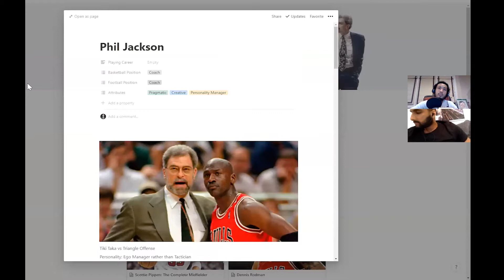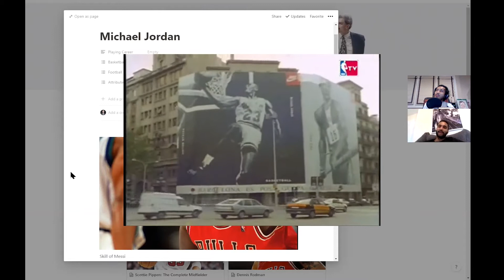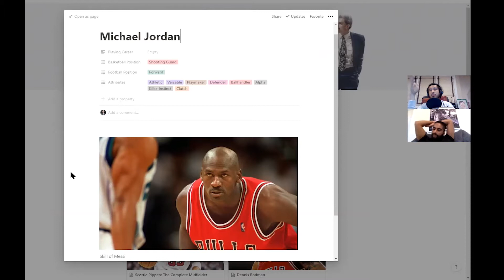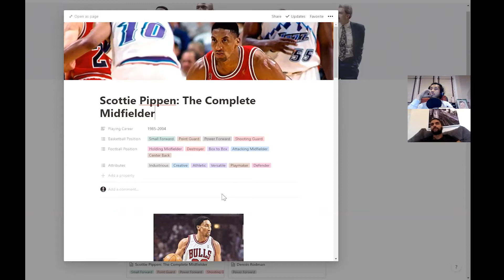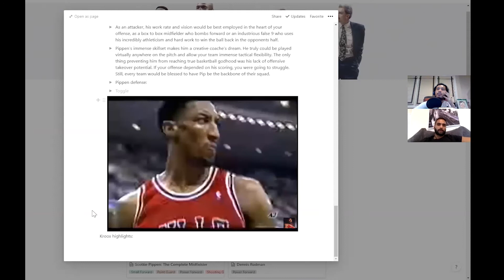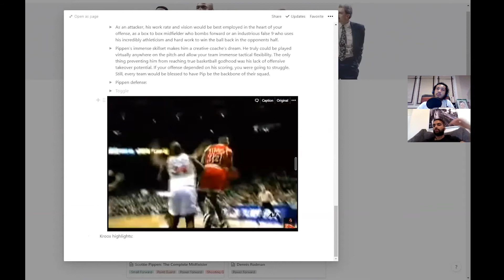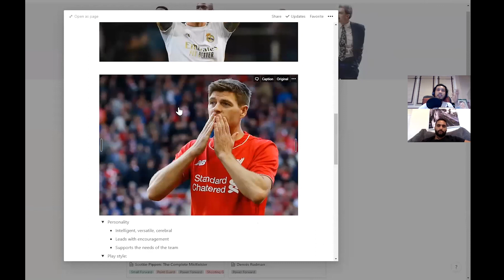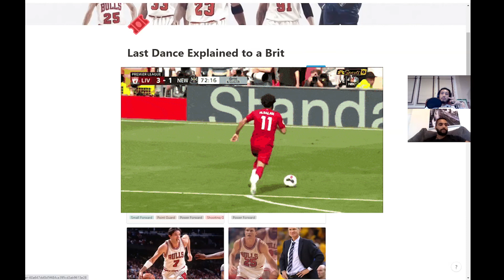The Last Dance Explained with Football (Soccer) Part 2 of 4 | MJ | Pippen | Messi | Gerrard | Etc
Our favorite Brit Anupam Sharma (guest of Episode 5 of The Electric Image Express) binged the Last Dance like the rest of the world during lockdown. As a fan of football (soccer) but not well versed in basketball, he asked me (Sean Niu) to walk him through the key characters of the Last Dance by comparing them to famous footballers. This is The Last Dance Explained with Football.

In Part 2 we start with a quick breakdown of Michael Jordan's greatness before really diving into the (relatively) lesser known Scottie Pippen. First, we look at a starting XI of Last Dance Bulls (4:16) to set the tone of where Pippen would fit in a team. The football version of Pippen would be the complete midfielder, and we examine how his defense, athleticism, playmaking, and versatility would translate on the pitch by comparing him to Kroos' vision and Gerrard's tenacity. (6:19) Finally, we discuss the modern footballing partnerships that remind us of MJ and Pip, including Rooney + Ronaldo and Mane/Firmino/Salah.

LISTEN to The Electric Image Express on Spotify, Apple Podcasts, Stitcher, or any other podcasting platform to hear more of Sean and Anupam!